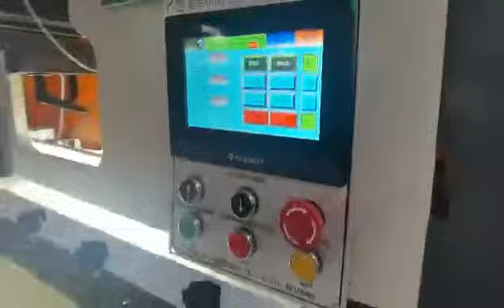Paper Box Paper Cup Roll Die Cutting Creasing Machine inline Flexo Printing Machine